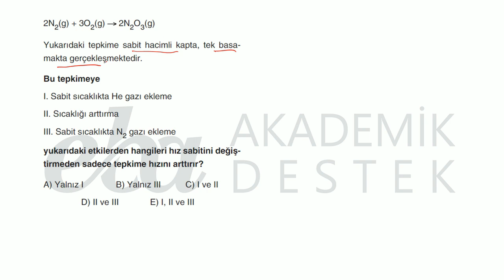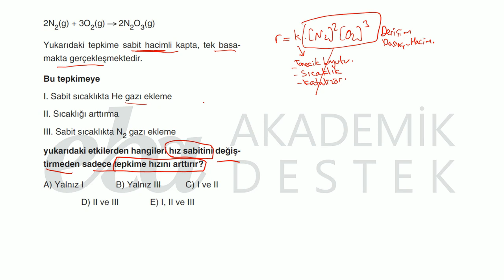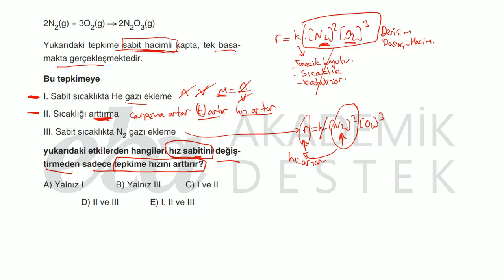AYT Fen Bilimleri Testi Soru 24